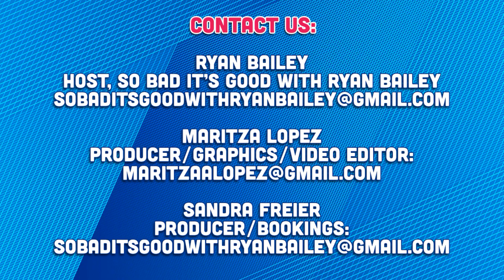Adam Glyn and Dax Holt, Co-Hosts of Hollywood Raw Entertainment Podcast